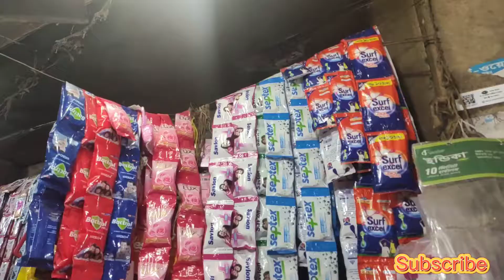Top Departmental Shop Business | Super Shop Business | Top Business Idea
This video is very important for those who want to start a new Departmental shop business. Through this video you will learn about Departmental shop business and get ideas.🤝